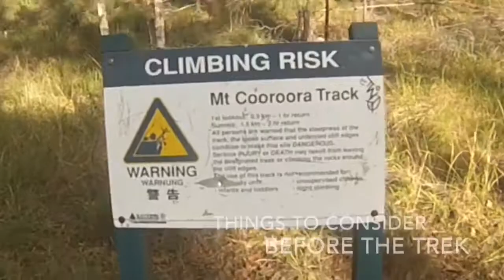Things To Do In / NOOSA / Part1- Climb MT COOROORA 🏔 / Rizz Round The World ✈️🌍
Things to do in NOOSA Part 1/
A sweaty climb with awesome views.

Sporting the very attractive and practical Forest Gump hiking attire, I felt motivated to stretch out my legs and hike up MT COOROORA 🏔.  Starting out, not a worry was placed on my lower extremities 👣.  The mountain was probably laughing at me as I approached the steeper rockier surfaces.  If my retro Gump T-shirt 👕 was wearing a T-Shirt it too would have been sweaty 💦.  The enticing view and the idea I was getting more and more bootylicious with each step, kept my legs working.  The top is worth it.  I'd recommend a snack on top, pack a few roll ups and take in the horizon.  A very calorie burning, nature loving way to start my day 🌞.  Afternoon nap here I come.